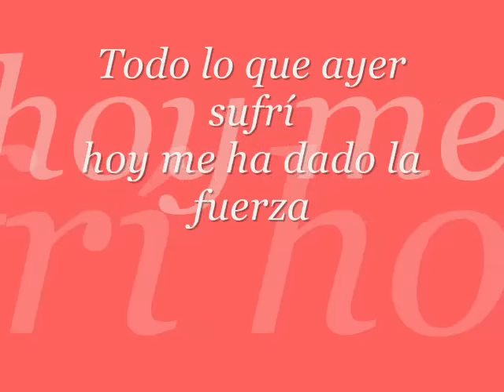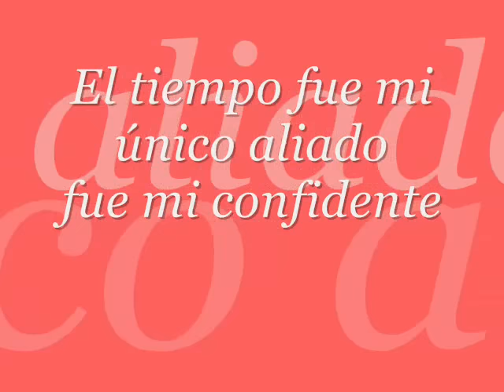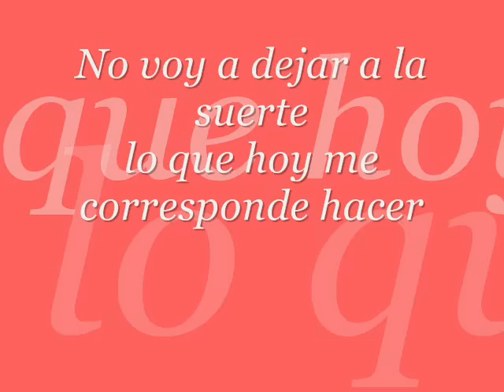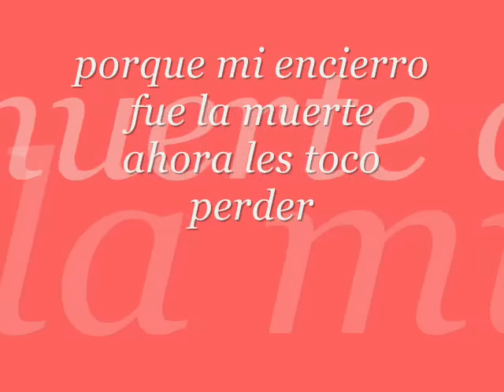Aracely Arámbula - La Patrona Soy Yo - Letra (Version Completa)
Letra para "La Patrona Soy Yo" (Version Completa), la canción de la telenovela mexicana "La Patrona", por actris y cantante Aracely Arámbula.

¡Espero que les gusta!
¡Comenta, vota y subscribir a mi canal!